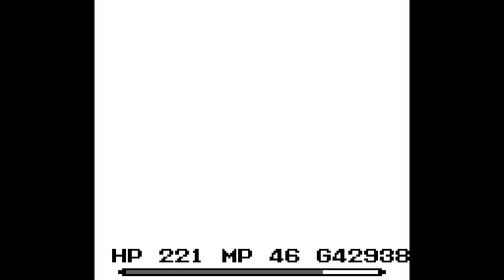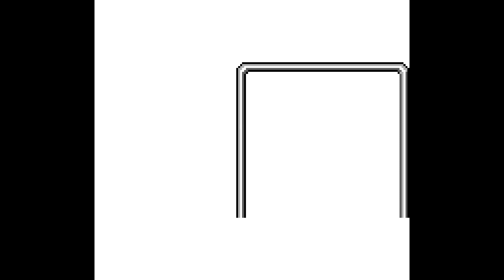Final Fantasy Adventure Part 14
Eine zu flüchtige Bekanntschaft.